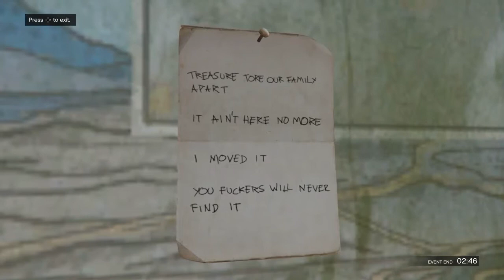GTA ONLINE TREASURE HUNT-SECRET WEAPON